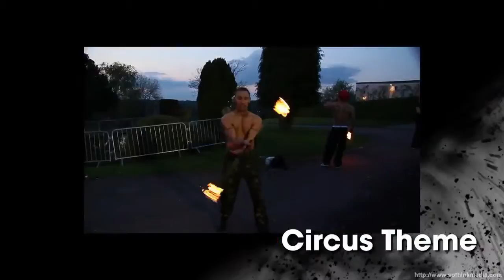Circus Evening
Roll up for the greatest show on earth! If you fancy a change from the usual themed parties, consider our Circus Evening.